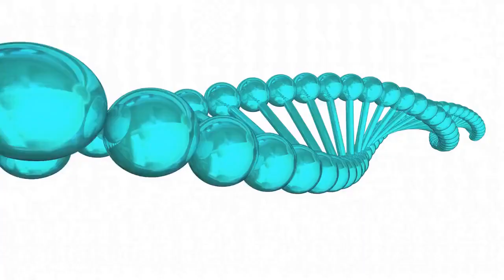Demystifying Neural Network - Understanding How AI Works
🧠🤖💻 Discover the power of neural networks! This video dives into the fascinating world of deep learning and AI, exploring how neural networks are used to solve complex problems and make predictions. From computer vision to natural language processing, see how neural networks are transforming the way we interact with technology. Get ready to have your mind blown! 🤯